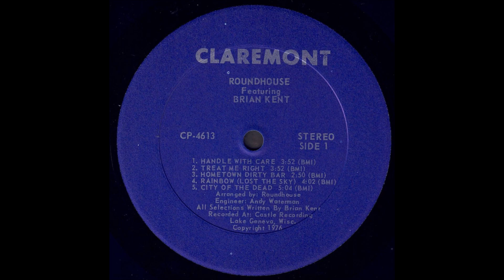Roundhouse "Handle With Care" 1976 *Treat Me Right*